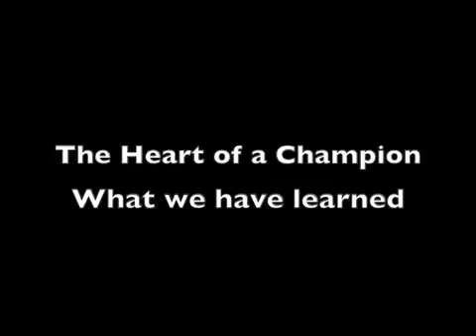The Heart of a Champion What we have learned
Our Sermon series The Heart of a Champion comes to a close

join us for service Sunday mornings at 10:30am

Freedom Foursquare Church 660 SE 160th Portland OR, 97233